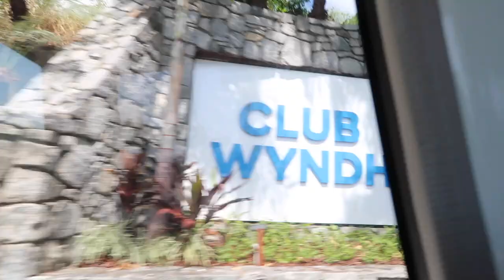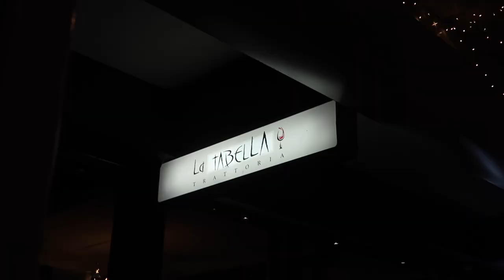Whitsunday's Trip didn't go as expected... | Courtney Stubbs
Hello hello hello! I hope you are all well. This Whitsundays trip didn't go to plan... still wanted to upload the video. My brother and I had lots of fun.

Thank you @kayak.au & @cruisewhitsundays for having us!